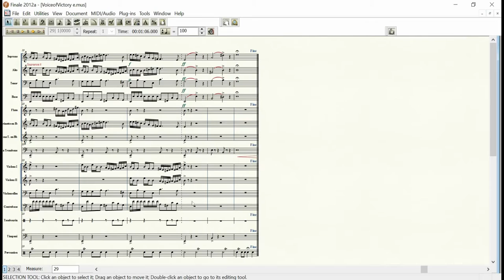This Music Plays Upside Down, but You Won't Even Notice!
Composing music was an important achievement for me as a teenager. This piece was inspired by an upbeat song preinstalled on our electronic Clavinova piano; it was an attempt to cleverly mix polyphony with band music. Although I never added words to this composition, it is indeed for choir and orchestra.

Clue: notice how at bar 6, the flute plays the soprano's line upside down. Notice also how the tenor picks up the soprano at the same time, but twice faster.